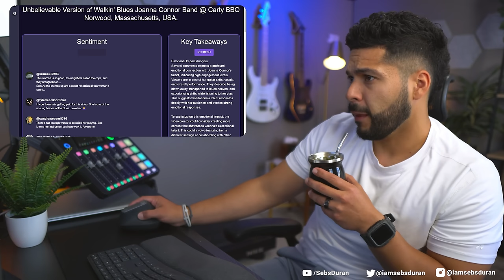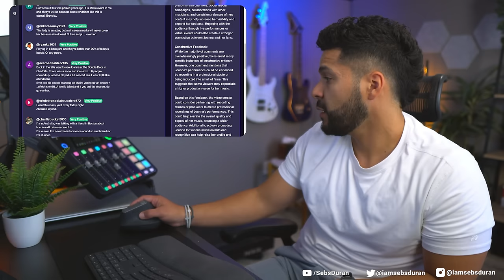THIS WOMAN SHOCKED ME! Joanna Connor Unreal (Reaction!)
What a feeling to have your expectation completely blown to oblivion, and then to witness one of the best things you've seen period.

Sebastian Duran
United States